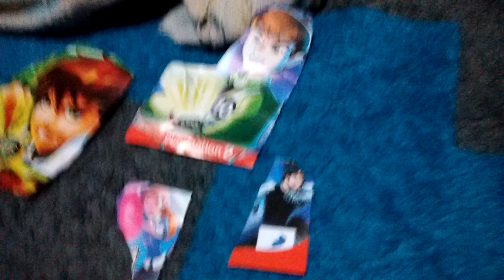Ncbagekyjacelyyskykabckay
Slridkmkg you have a e you are still call Marcus mbelqndknqldnqjdnlqhd